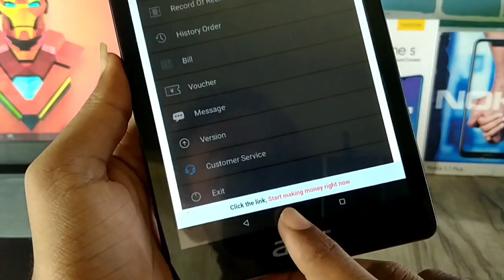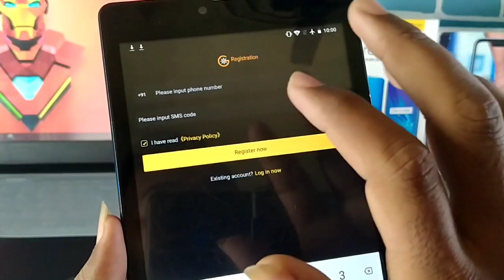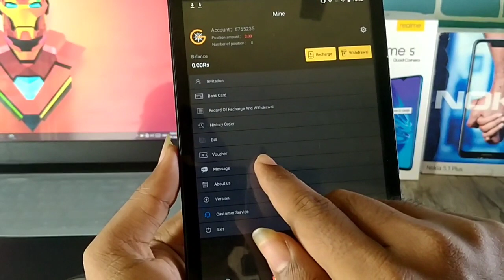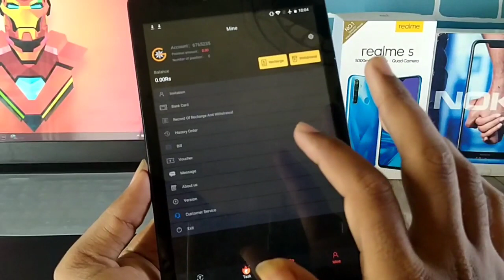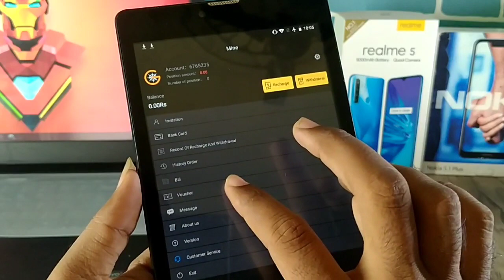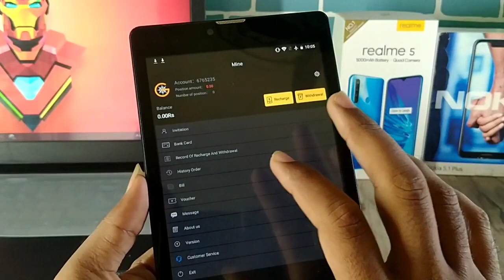How To Get Free Diamonds In Free Fire 2020 || By Prakash Chauhan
Hello Dosto, aaj ki video me meine ek ese app ke bare me bataya hai jisme bina investment ke paisa earn Karke Free Fire me Diamonds le sakte hai

Covered Topics
1 - How To Get Free Diamonds In Free Fire
2 - Best Earning App
3 - How To Get Free Fire Diamond Free

My Gears